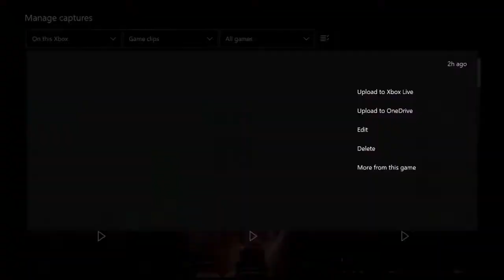CoD 4 Remastered: Shipment Team Deathmatch (36-8)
A destructive Shipment Team Deathmatch where I get 36 kills and 8 Deaths. Hope you enjoy! I will post a Halo vid next time!